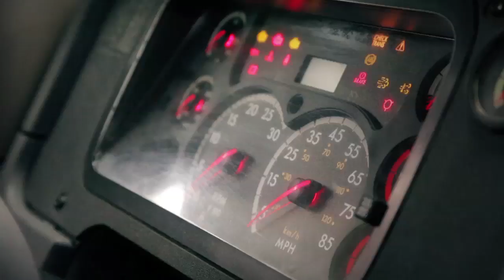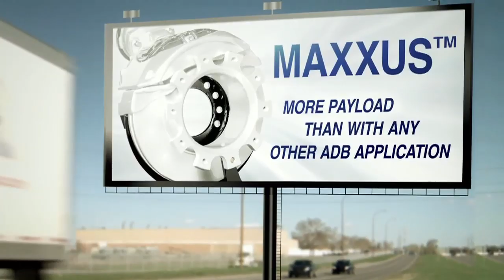WABCO MAXXUS Air Disc Brake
WABCO launches MAXXUS air disc brake with lightweight single-piston technology in North America. MAXXUS delivers excellent braking performance and superior driveability, while reducing downtime.